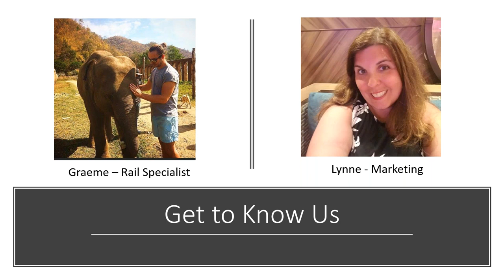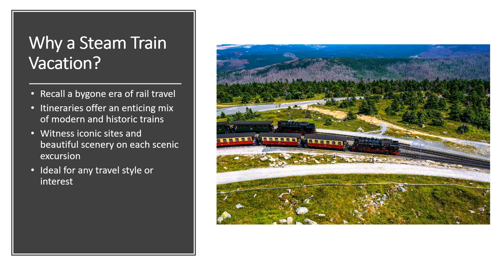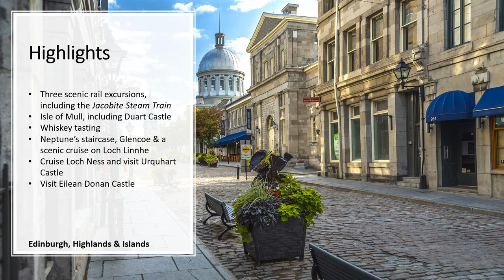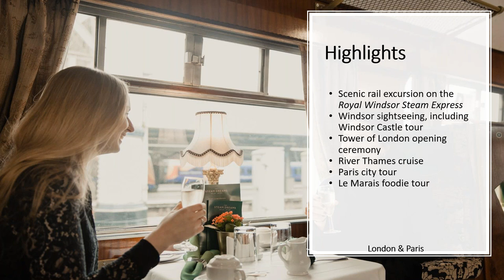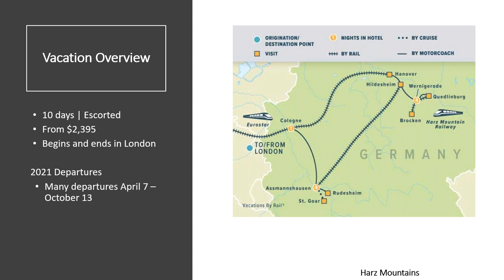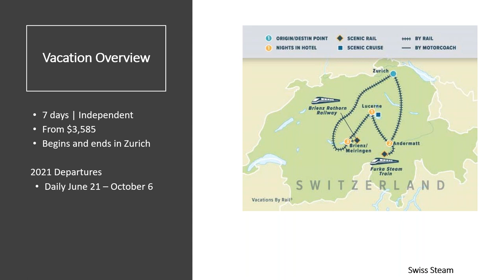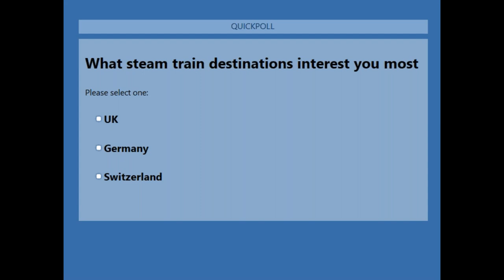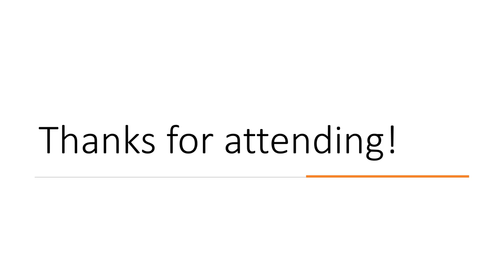Best Steam Trains in Europe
Join us as we highlight Europe's historic steam railways. We will discuss memorable steam trains that recall a bygone era of travel; scenic steam train routes and the historic destinations to which they travel; and inspiring itineraries which feature these heritage trains.